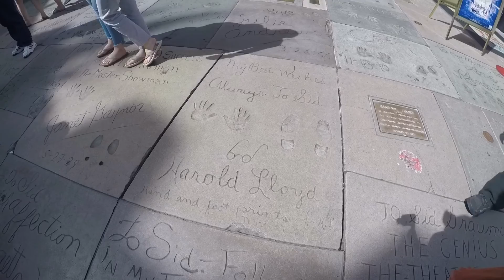Hollywood. California. April 2018.